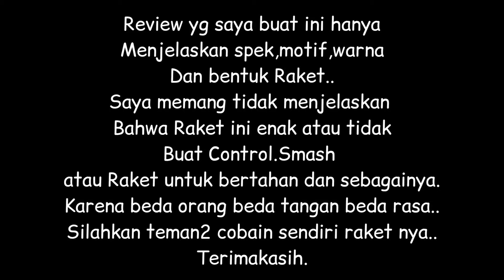MAXBOLT NEZER X 19R . HEXAGON SHAFT & HEAD HEAVY